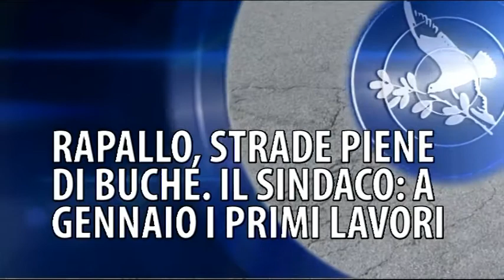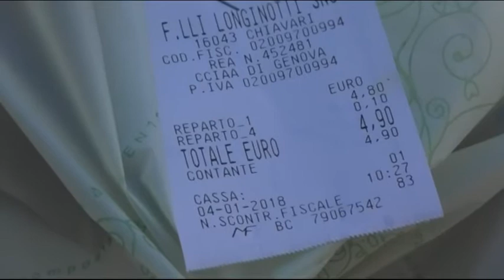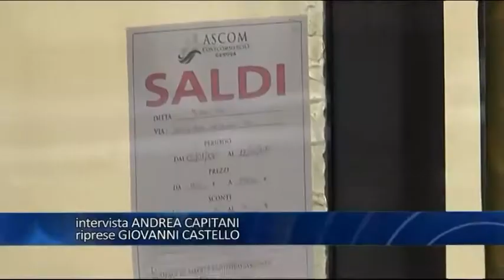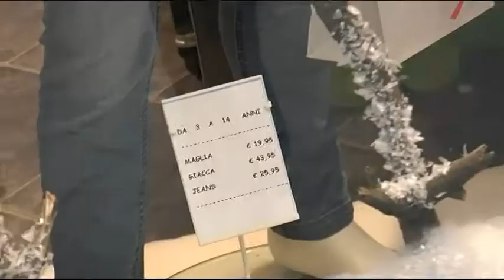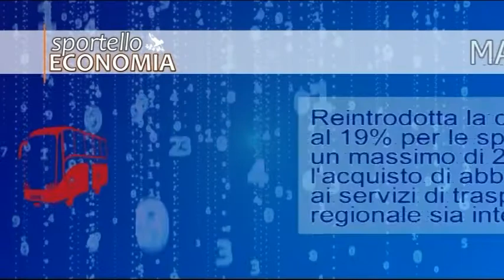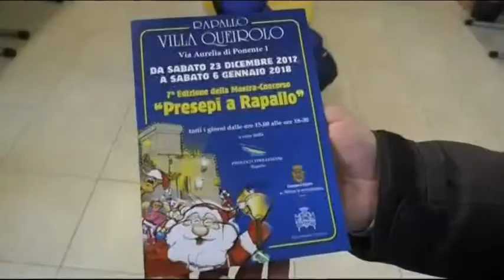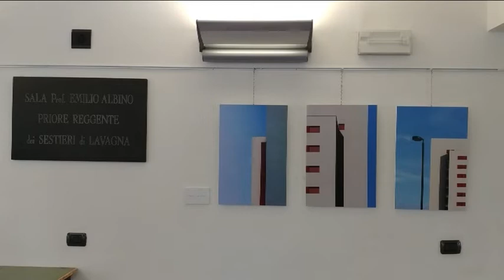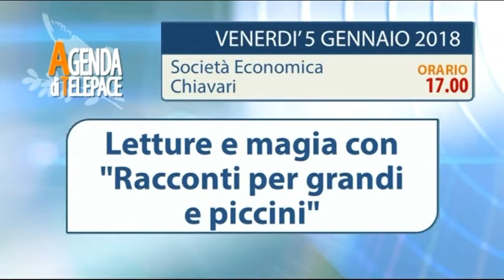TigulliOggi - edizione del 04 gennaio 2018